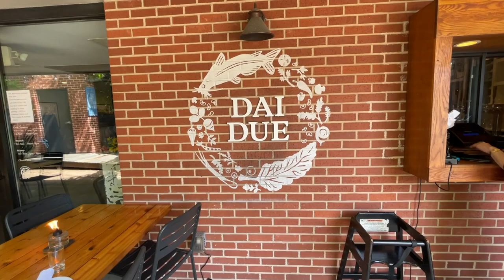It is about the experience...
Until this year, Mother's Day meant going out to eat wherever my Mom picked.  We decided to make plans this year at one of our favorite spots, Dia Due, in South Austin and invite my parents.  They normally don't eat at places like this.  Dia Due is a butcher shop and supper club that specializes in harvesting almost everything they put in your mouth, from somewhere in Texas.  We have eaten rabbit, wild boar, chicken hearts, antelope and so many other great things.  They advocate for hunting, gathering and teaching these methods including how to butcher your food. They truly embody what  farm to table can taste like and gave us the chance to broaden the way my parents think about food!